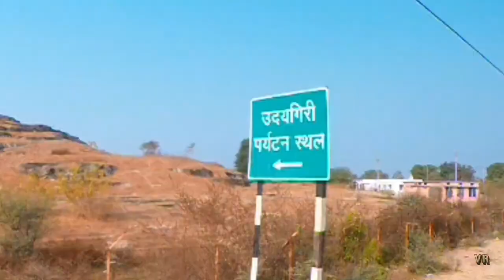Eicher 485 HD Tractor Review Shooting and Vlogging